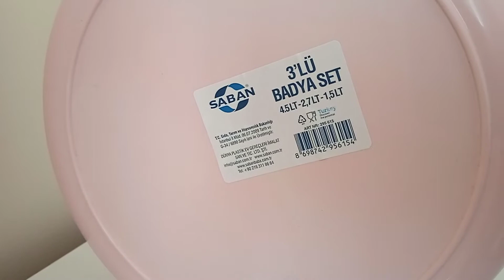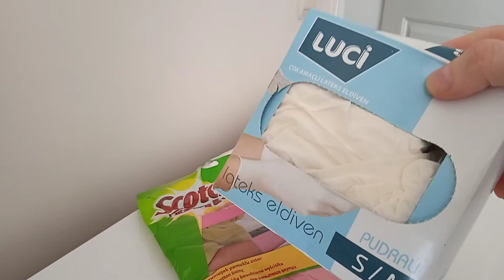Çeyiz Alışverişim - Uyguna Aldığım Fincan Takımım - Sizlere Birkaç Önerim Var!📣